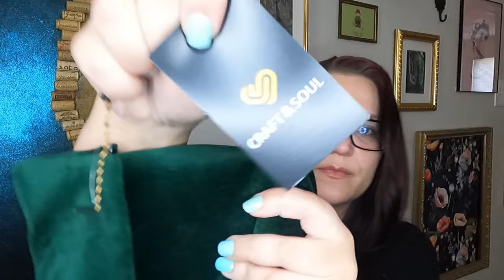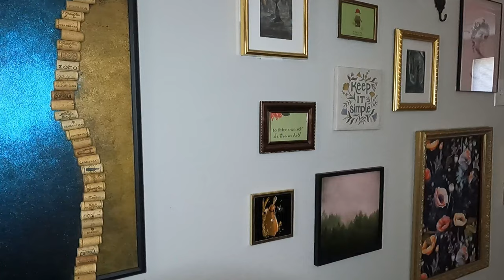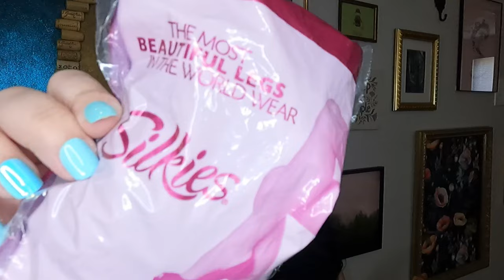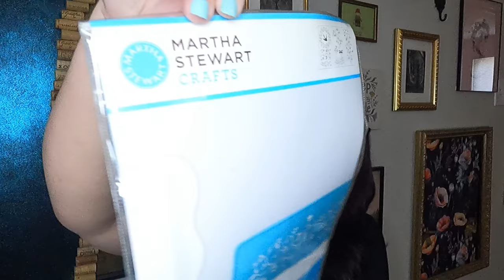The Goodwill Bins are my messy happy place! Great clothing finds at $1.5 per item!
Who doesn't love a good bins haul??? Check out what I pulled out of the bins this time - a mix of clothing, shoes and *gasp* hard goods!

Stain Remover Stick
The Pink Stuff
Goo Gone
Suede Cleaning Kit
Magic Eraser
Label Remover Tools
Sweater Shaver
Clear Cello Bags
Thank You Stickers
Color Run Remover
Color Catcher Sheets
Plus Size Clothing Hangers

New to Thredup? Use my link for $10 off